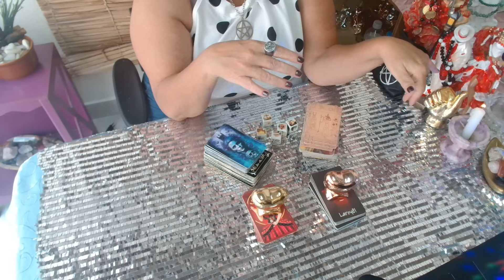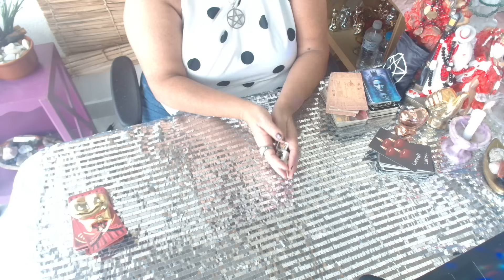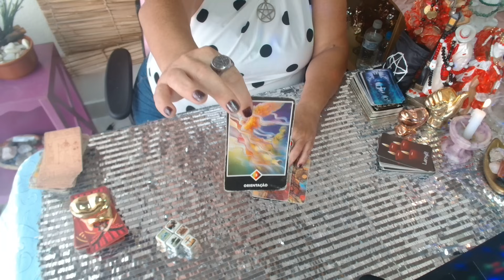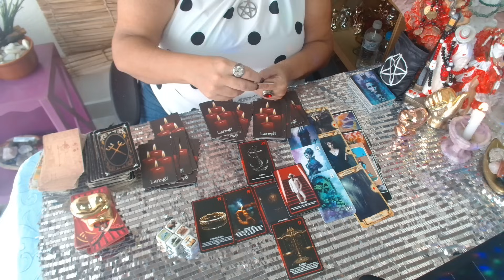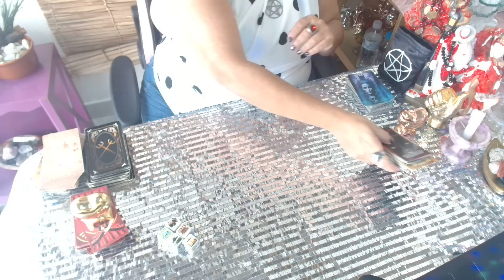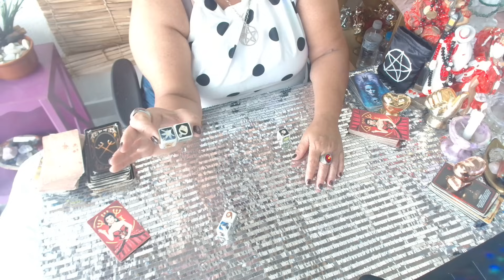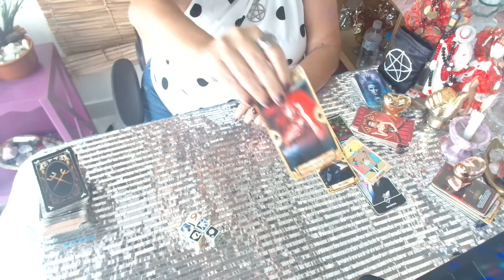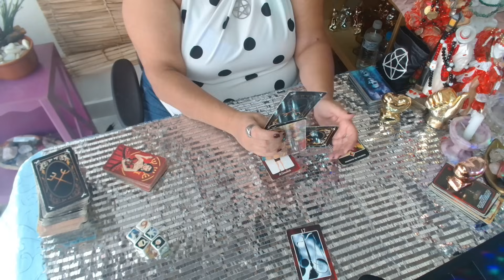TERÇA-FEIRA DO{A} SER DE CRUZ? SENTIMENTOS,PENSAMENTOS E ATITUDES?